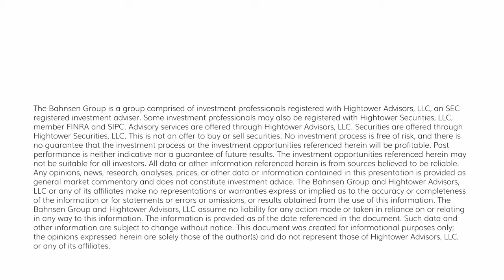Dividend Cafe - How Heavy is this Shoe?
I figured today’s message might find a little more focus from the readers when there really is this opportunity for quiet around the other obsessions of the moment.